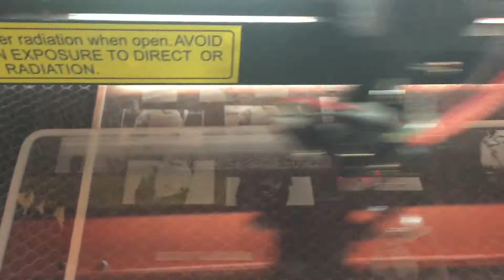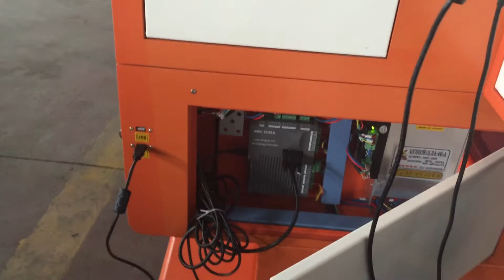FLDJ6040 laser machine